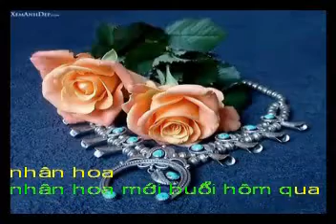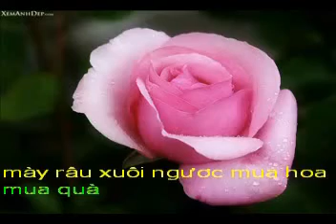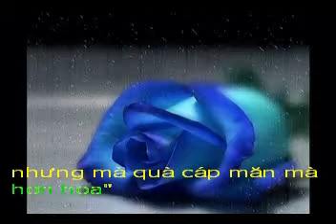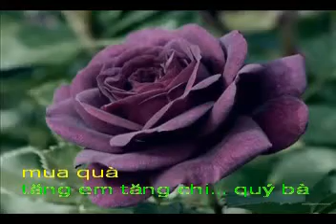HOM NAY MONG TAM THANG BA - Pho nhac HAI ANH Karaoke clip 2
BÀI HÁT : HÔM NAY MỒNG TÁM THÁNG BA
Thơ: NPH GÓC PHỐ
Phổ nhạc,hoà âm,làm clíp:HẢI ANH

Hôm nay mùng tám tháng ba
Chị em phụ nữ nhận hoa, nhận quà
Nhận hoa lãng phí sa hoa
Nhận quà xài được hơn là nhận hoa
Nhận hoa mới buổi hôm qua
Sáng nay vội héo nên... chị em ta thật thà:
"Dẫu hoa hương sắc đậm đà
Nhưng mà quà cáp mặn mà hơn hoa
Khuyên ai tặng chị, em ta
Cứ nên tặng cả vừa hoa vừa quà
Hoa trưng thì để đẹp nhà
Còn phần quà cáp mới là ... sâu xa!"
Mày râu xuôi ngược mua hoa, mua quà
Tặng em, tặng chị... quý bà
Cố lên "chiến hữu" dẫu là ... tiền ra.